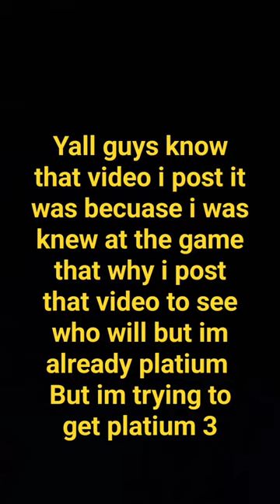5 de abril de 2024